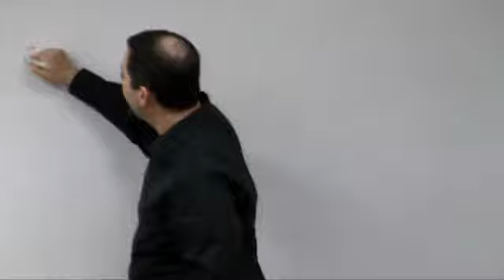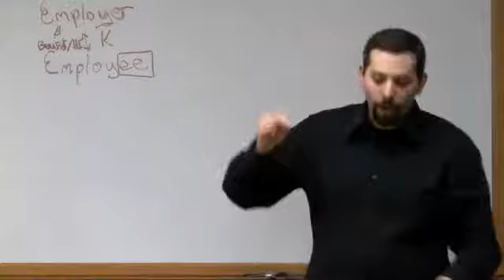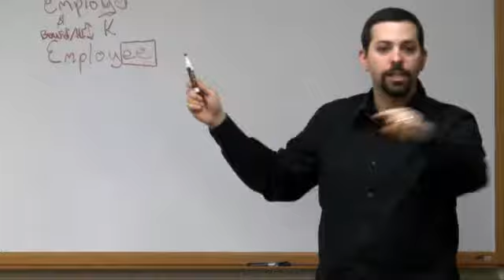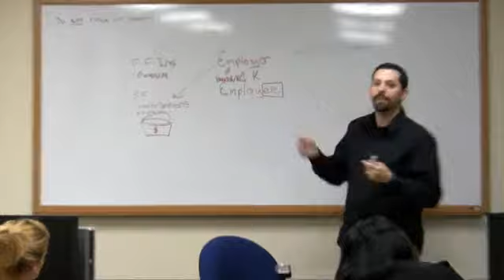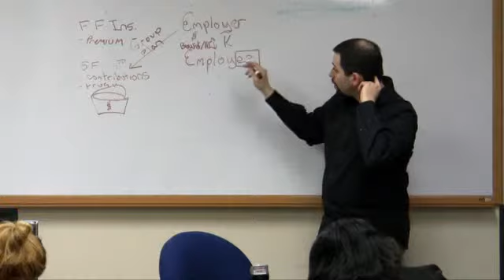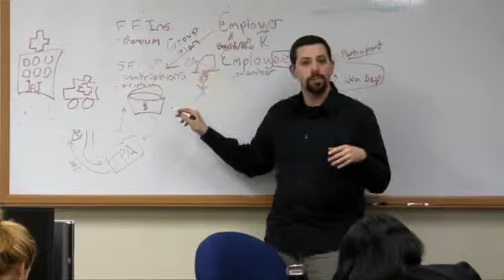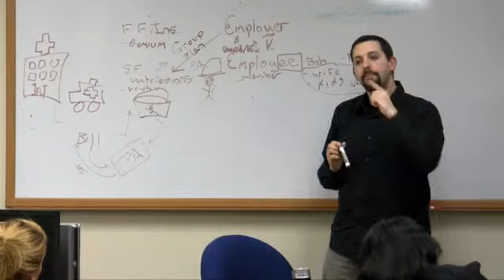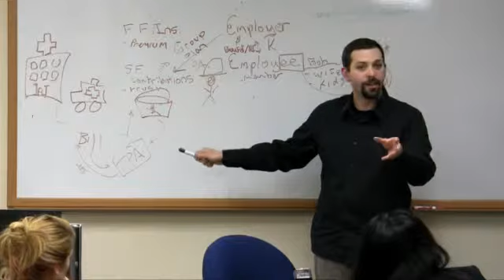Phia U: Intro to Phia and the Industry